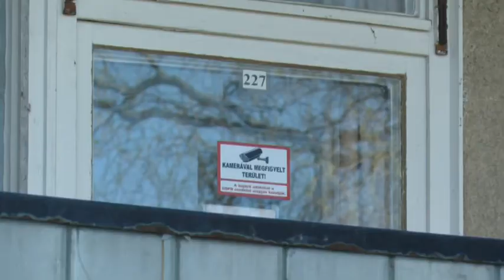Jó hírek: stagnál a megye fertőzöttjeinek száma, gyógyulnak a betegek